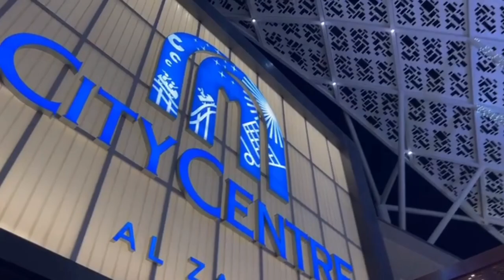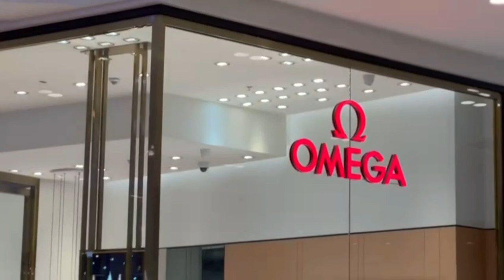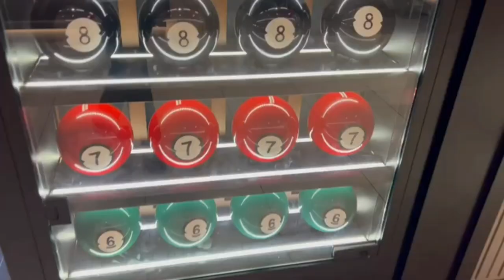City Centre Al Zahia Sharjah | Best malls in Sharjah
For Education related videos, watch my videos on the below link.

For Art work related videos, watch my videos on the below link

For Travel Vlog related videos, watch my videos on the below link

For DIY related videos, watch my videos on the below link

For cooking related videos, watch my videos on below link

For Music related videos, watch my videos on below lnk

For Origami related videos, watch my videos on below link